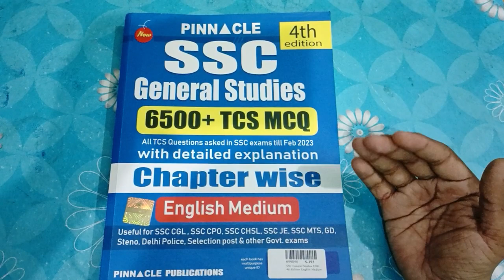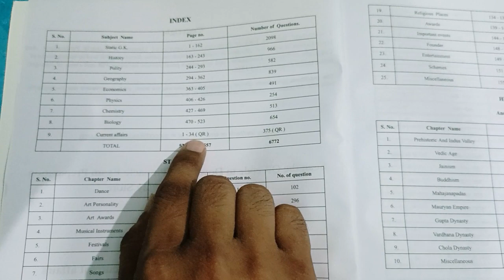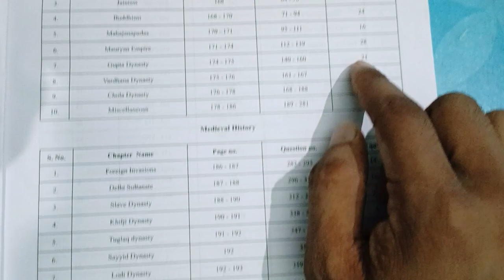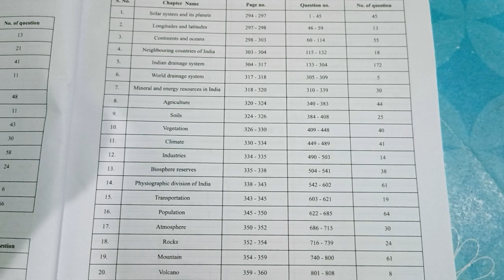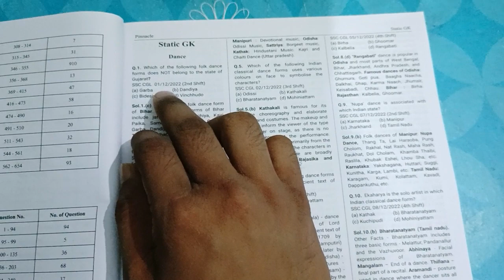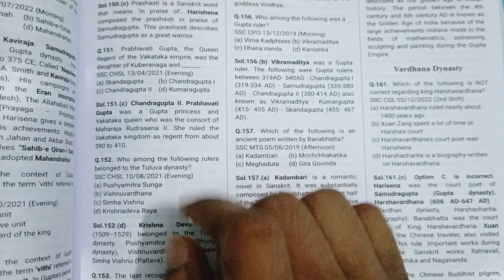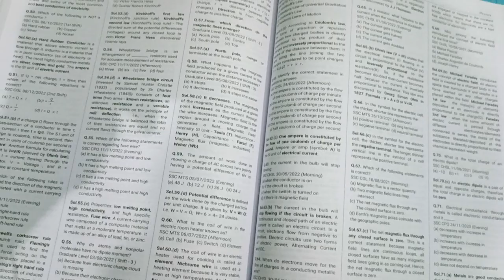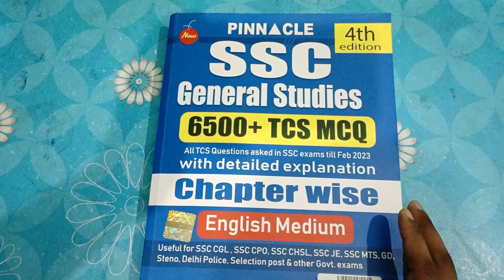Pinnacle General Studies Book review 4th edition 2023!For all competitive exam SSC Cgl Cpo Chsl Mts.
Hlw everyone Myself Pankaj Today I am going to review Pinnacle  General Studies book latest edition 2023. This book is highly recommended by toppers.

The day by day growing demand indicates general acceptance of the book and the trust of our esteemed readers, especially the candidates taking competitive exams. If you are a beginner then you must read & Solve this book & clear your basic concept. In this book you will get section wise questions from last four year 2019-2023 Till February Many exam have question from this book like SSC CGL CPO CHSI MTS Phase selection etc.

Each section of this book has been revised in accordance with the question asked in recent examination.